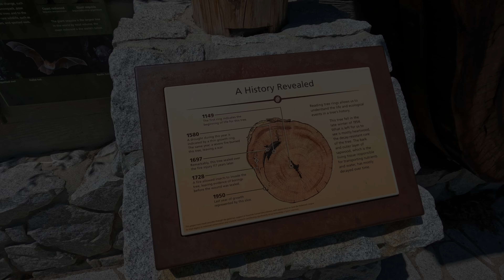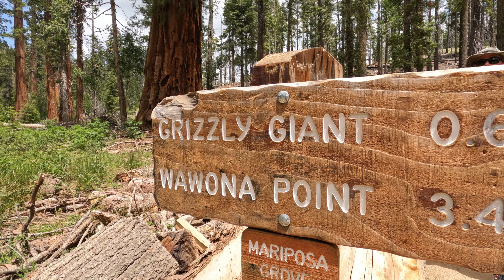Mariposa Grove Hike | Grizzly Giant | Bachelor and the Three Graces | California Tunnel | Sequoias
In June of 2023, we went on Vacation to Oakhurst, California.  We took a day trip to Mariposa Grove in Yosemite National Park.  We hiked through the sequoias.  We saw some of the famous trees like the Grizzly Giant and The California Tunnel.  The hike we took was more than 2 miles in length and the kiddos loved seeing part of nature.